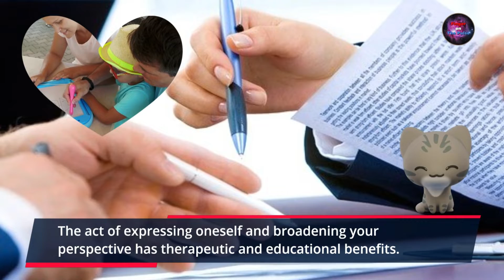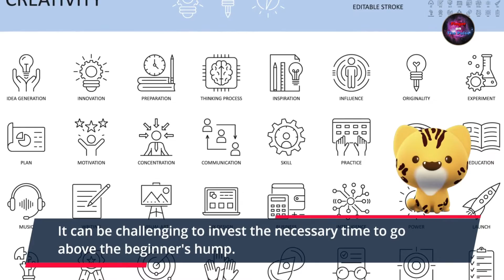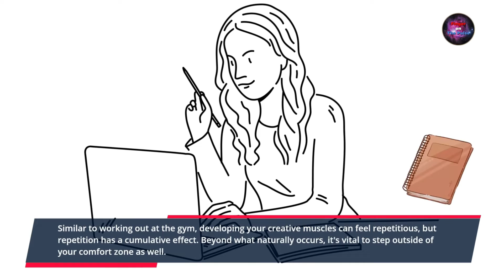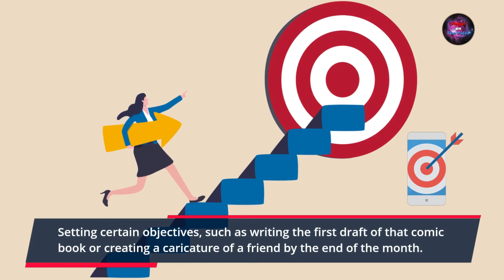Learn To Draw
Here is our Video advice for if you would like to "Learn To Draw" and as always we hope you enjoy.